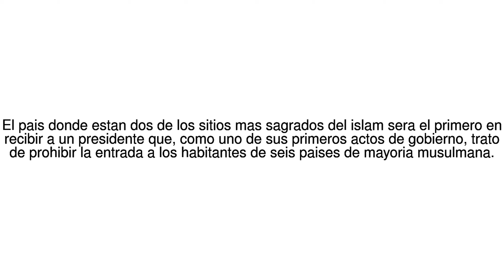Noticias del Mundo ?Por que despues de las criticas de Donald Trump al ... 20/05/17